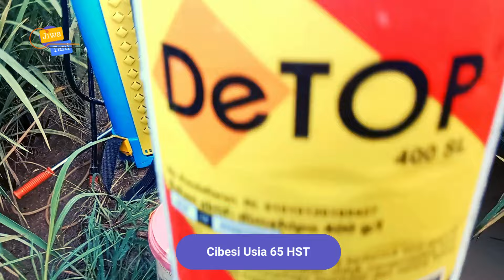Usia 65 hst, Padi cibesi fokus pengisian bulir - ini rahasianya agar terisi full hingga pangkal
Rekomendasi padi unggul terbaru cocok ditanam di MT 1 dan MT 2
padi hasil 15 ton

Bibit padi unggul terbaik no 1 di indonesia 2023
Link toko: